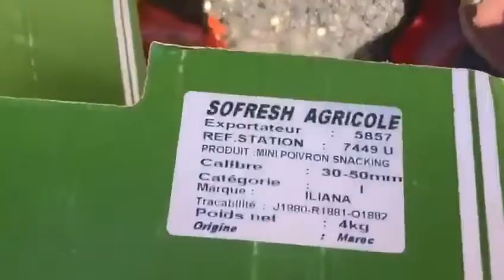The EU is a GLOBALIST outfit that DESTROYS European nations!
Spanish farmers have had ENOUGH of Moroccan imports RUINING their livelihoods.